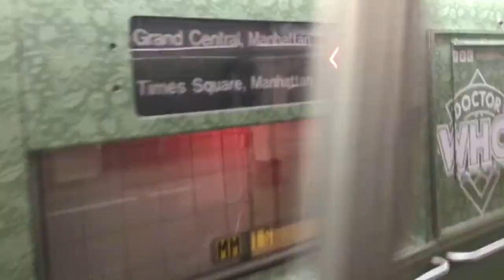42nd St Shuttle with Doctor Who banners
05/04/2024